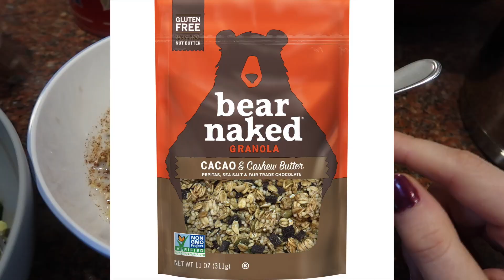WORKING OUT BEFORE SURGERY (My Workout Routine and Healthy Food Inspiration)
Getting fit for summer. I did Sarah's day e-book, balanced my eating, and showed you all my workouts for the week! Let me know if you enjoy this content.

"Start each day with a grateful heart" -Unknown💭

I do my best to post every Wednesday and Sunday. Come join the family 💙

TIME STAMPS👽
0:00 Intro
0:26 Monday
3:27 Day 1 workout
6:22 Dinner
7:08 Tuesday and breakfast
10:15 Lunch
11:20 Dinner
11:48 Wednesday
13:06 Breakfast
15:04 Gym (leg day baby)
15:52 Post workout
17:02 Lunch
18:23 Thursday + protein pancakes
24:40 Friday

IF YOU HAVE A CHANNEL Check out Tubebuddy in order to help you optimize each video. I have the pro license and if you have under 1,000 subscribers it's 3.50 a month. If you are paying for the year it is only $43. SO WORTH IT. There are so many things about Tubebuddy that I love. Give it a look, just click my link to download